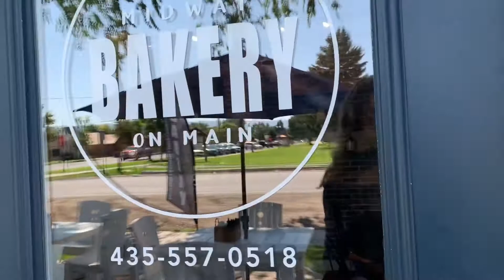VLOGGING IN UTAH~PARK CITY, DEER VALLEY, HEBER CITY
Spend a week in Utah with me! Jeeping~Shopping~Dining and most importantly spending time with our family.